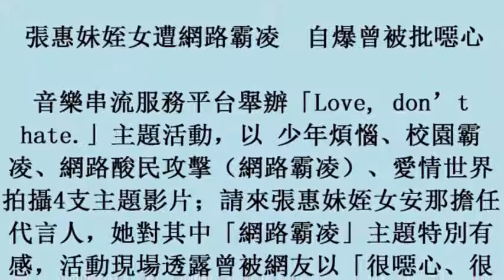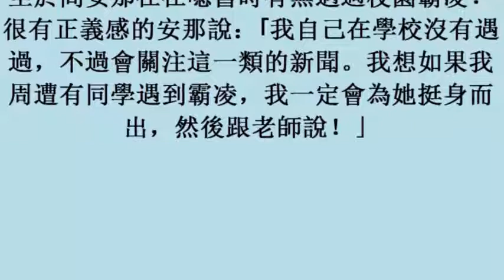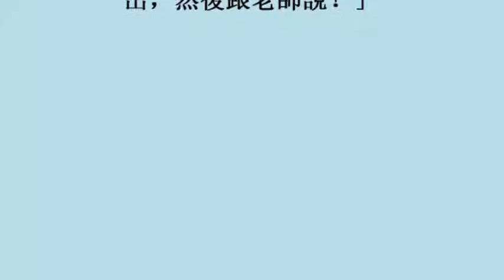張惠妹姪女遭網路霸凌 自爆曾被批噁心 20october2017)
張惠妹姪女遭網路霸凌　自爆曾被批噁心